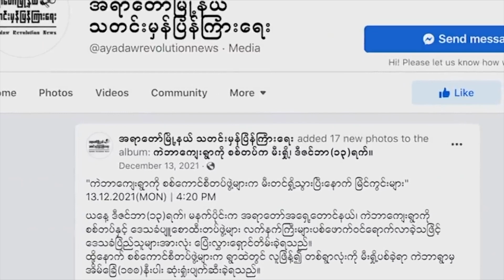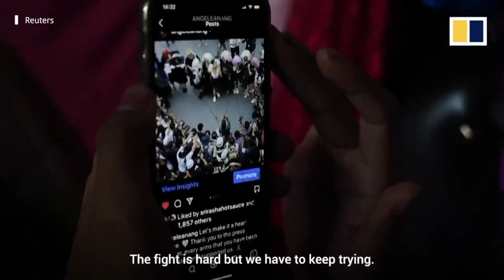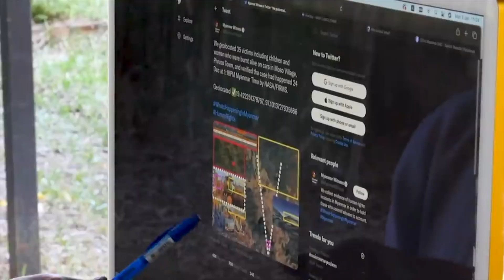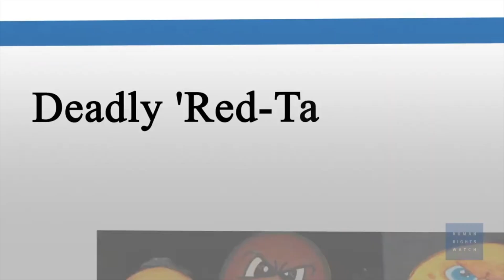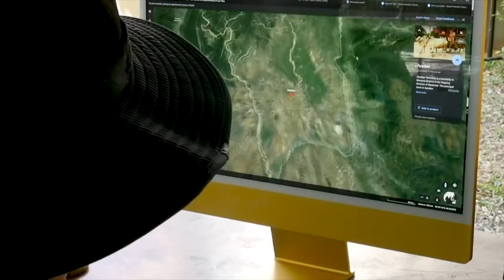SIU - Lisa Brooten - Faculty Interview (2023)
Lisa Brooten discusses her courses and research at The School of Media Arts at Southern Illinois University - Carbondale.

SIU's School of Media Arts fosters learning that critically engages with history, theory, and practice to explore forms of traditional and new media.

“Sweet Release” by Miss Jenny and The Howdy Boys